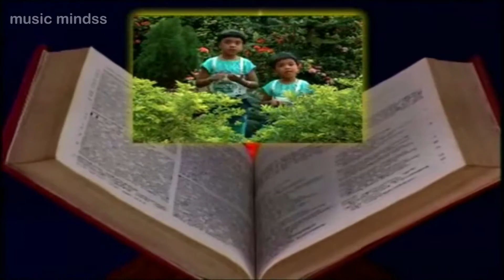Siruvar Padalgal Vol - 9 Devan Thamudaya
Presenting you Devan Thamudaya  Song from Siruvar Paadalgal